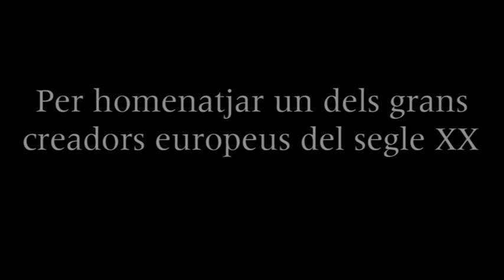Tràiler d'Escenes d'un matrimoni / Sarabanda, d'Ingmar Bergman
Dues obres sobre l'amor i el desamor per homenatjar un dels grans creadors europeus del segle xx